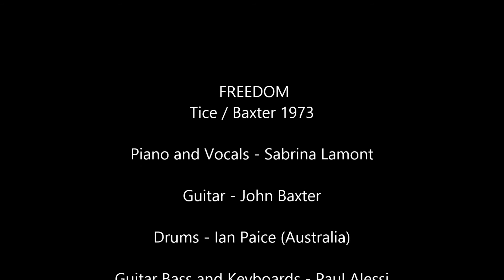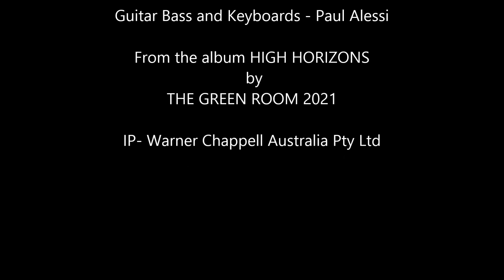Buffalo's "Freedom" - cover by The Green Room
Our cover of Buffalo's "Freedom" from their iconic album " Volcanic Rock"  1973 featuring additional guitar by Buffalo's John Baxter..also many thanks to John for his fresh ideas that helped us re-imagine this song from their iconic album that he co-wrote with Dave Tice in 1973.
Also a thank you to Dave for his support along the way.

Piano and Vocals by Sabrina Lamont
Guitar - John Baxter
Guitar - Paul Alessi ( also Bass Guitar, Keyboards and Percussion)
Drums - Ian Paice ( Australia)

Released today on CD and listen for free or download via Band Camp
THE GREEN ROOM (Australia)